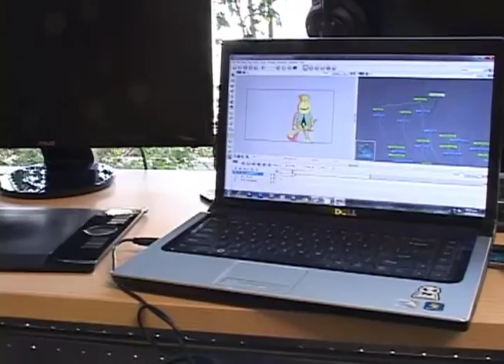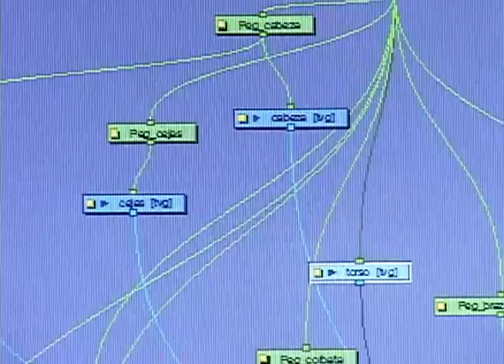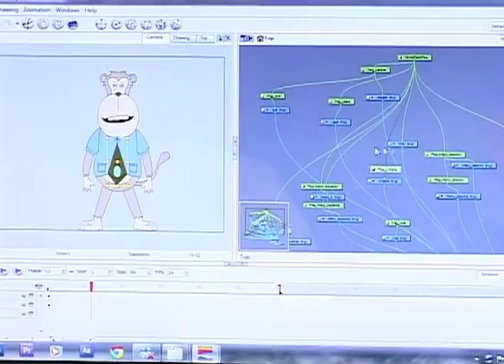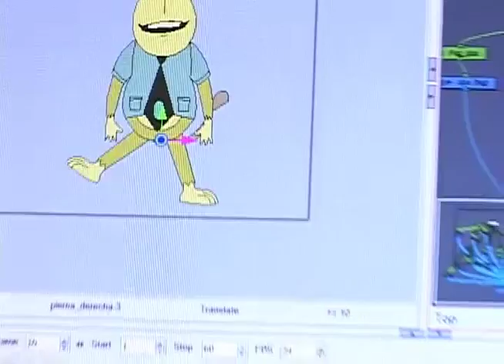Animación en Toon Boom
Este es un grupo de animadores que se arriesgan a decir que fueron los primeros en hacer animación en Antioquia y que nos hablaron de Toon Boom como programa, para qué les ha servido y por qué lo llaman animación 2.5, las diferencias que tiene con otros tipos de animación y muchas cositas que enamoran de este software.